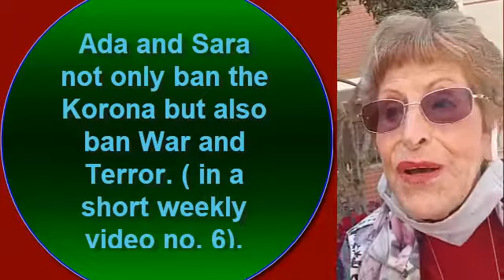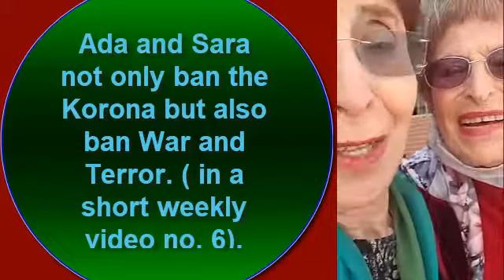Ada and Sara not only ban the Korona but also ban War and Terror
in a short weekly video no  6